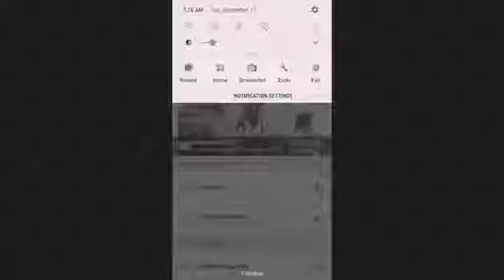Subway Surfers: Let's Play (30)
Finally, here's a 30 Let's Play Videos of Subway Surfers!. This 30th Video has No color!.